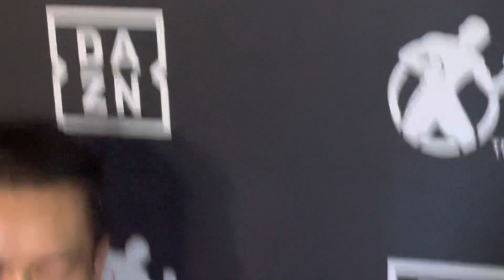Mercito Gesta Speaks About His Victory Over Joseph Díaz Jr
Mercito Gesta Post Fight